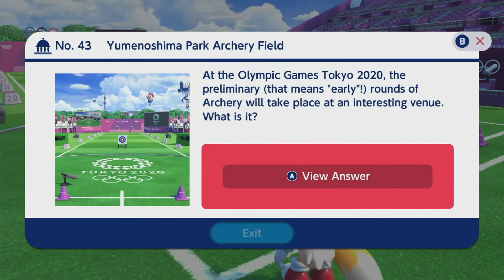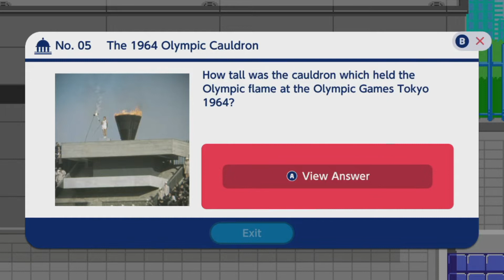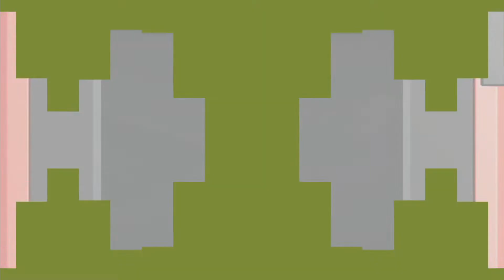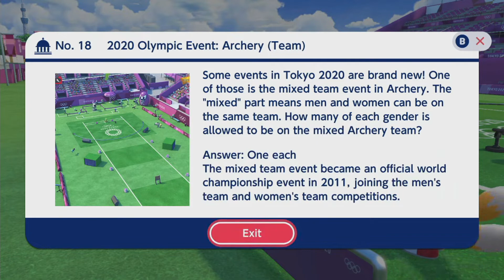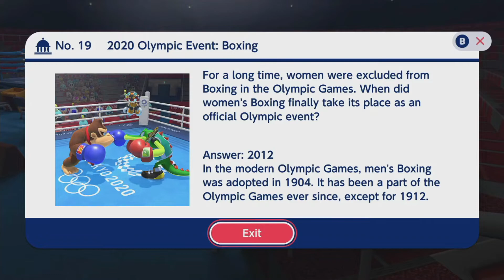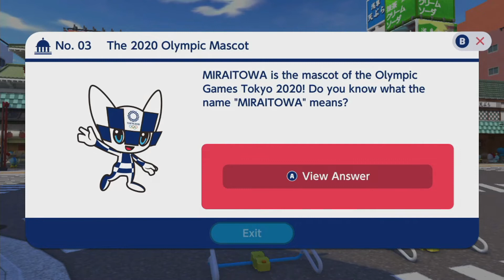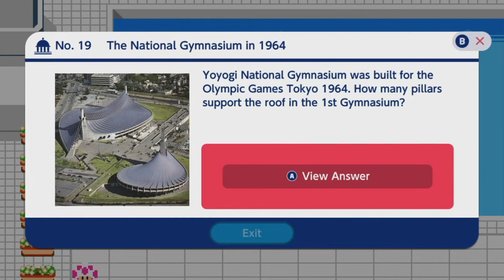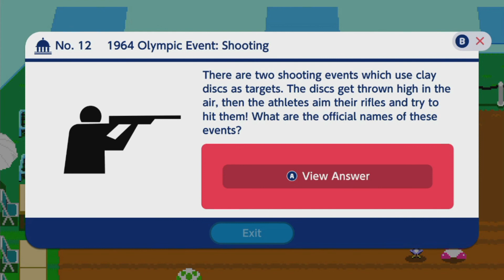Mario and Sonic at the Olympic Games Tokyo 2020 Blind Playthrough Part 4. More Gold Medals?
Hello Guys Coolyoshi1907 here with another blind playthrough for you this time for Mario and Sonic at the Olympic Games Tokyo 2020, the newest release of Mario and Sonic Olympic series.  This game has several bonus minigames and new elements, in addition to the games from the other titles, and even includes bonus retro games from Tokyo 1964 set in a retro world.  I will be playing through the storyline to completion as well as showing off all minigame this game has to offer.